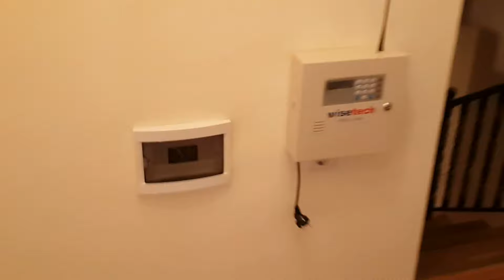Tayfun Açmalı Gayrimenkul Satılık Villa esinkent villaları radar kestaneci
yapılı bakımlı deniz manzaralı